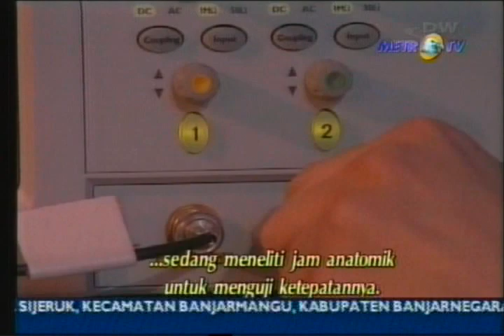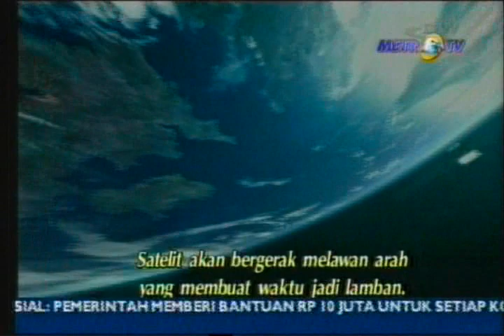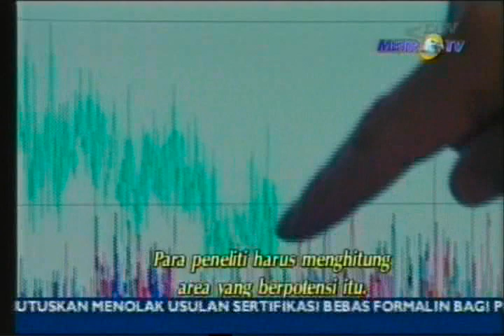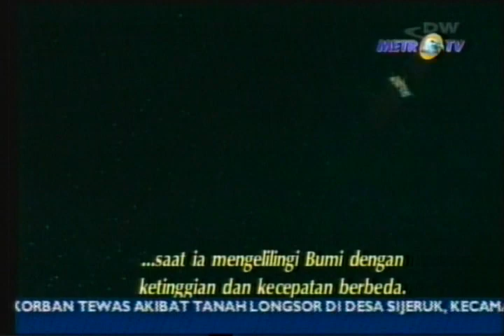Relativitas Enstien Galeleo MetroTV acara tahun 2006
Enstien Galeleo MetroTV acara iptek tentang teori relativitas
Teknologi

END

725v0c 7L 24.6% 17.5jt 910s 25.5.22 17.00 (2s)
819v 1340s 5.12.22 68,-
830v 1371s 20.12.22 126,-